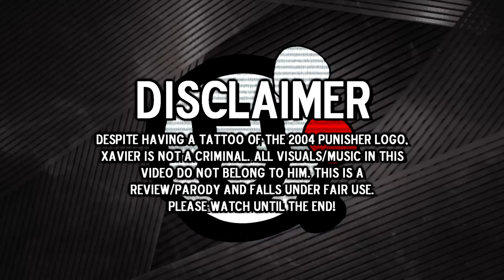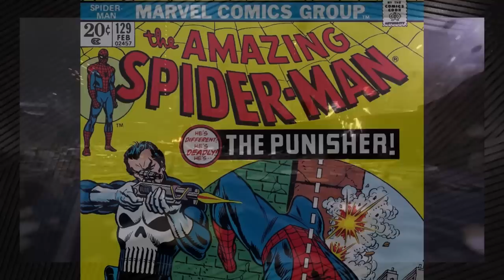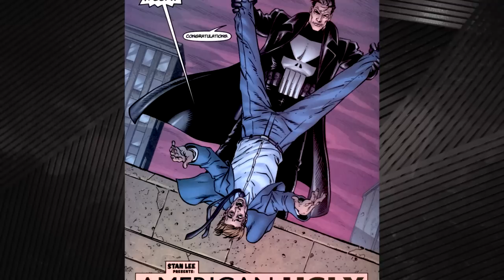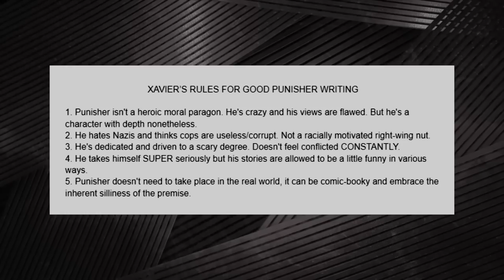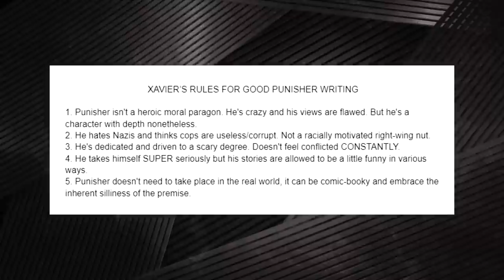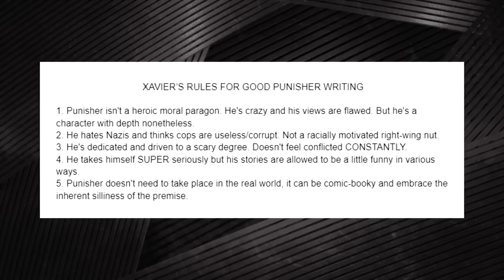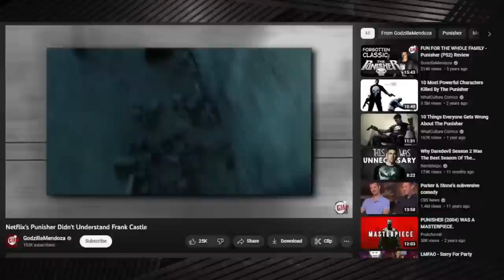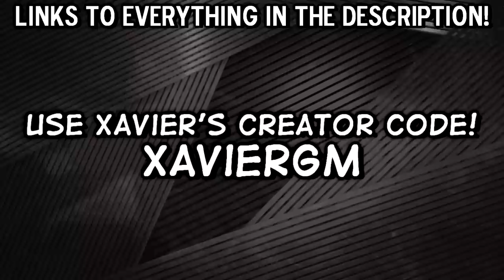What's the BEST PUNISHER MOVIE?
Approved by the comics code authority!